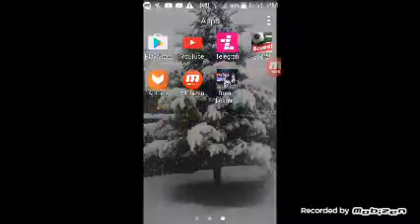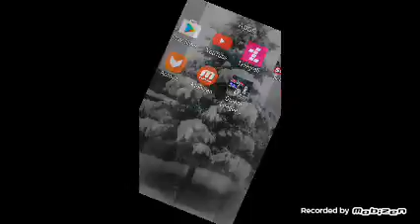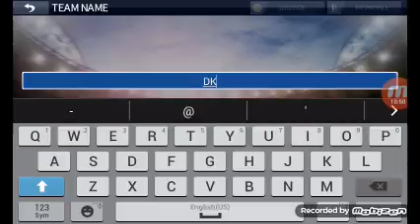dream league soccer 2017 #2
shoke 12 likes per ket video